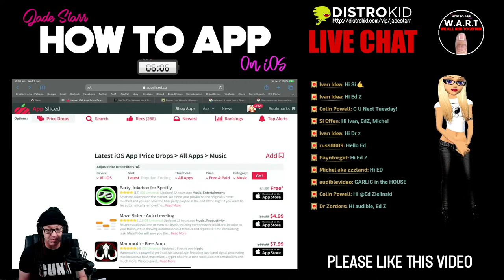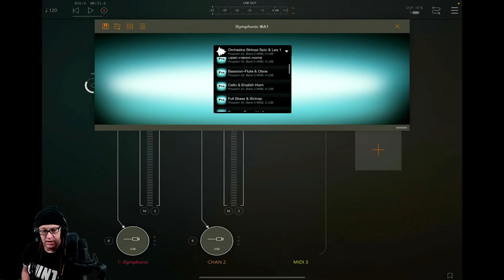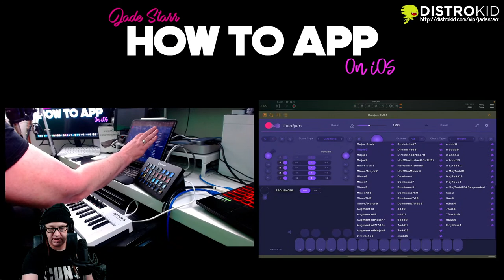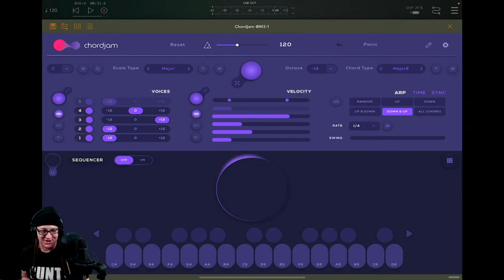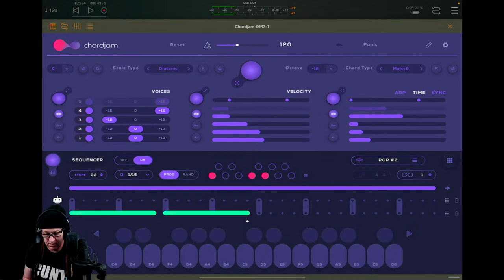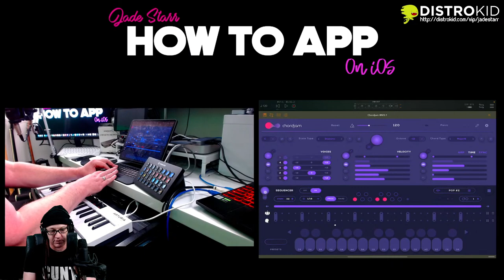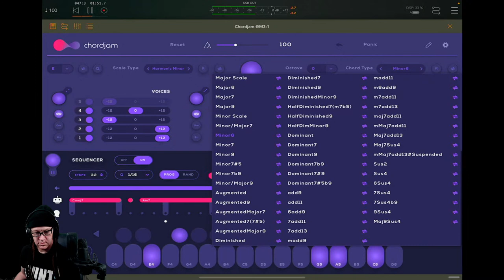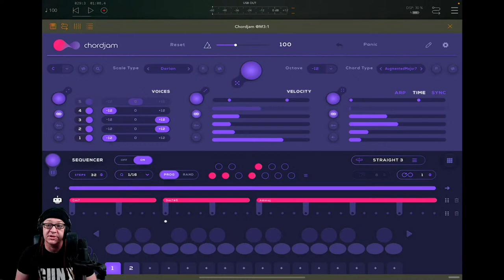The Ultimate Chord Machine with ChordJam on iOS - GIVEAWAY - How To App on iOS! - EP 295 S5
In this episode of "How to App on iOS". I'll be exploring the incredibly in depth iOS version of ChordJam by AudioModern. Chordjam is an innovative MIDI plugin that builds chords and progression patterns through intuitive user-guided randomization.
Choose from a variety of scale types, Chord types, voicing parameters, rhythms and progressions or have its powerful sequencer conjure up unlimited progression patterns for you, based on any combination of settings, serving up unpredictable but always-musical variations.

The Ultimate Chord Machine with ChordJam on iOS
AUv3 Plugin

Clubhouse - @jadestarr